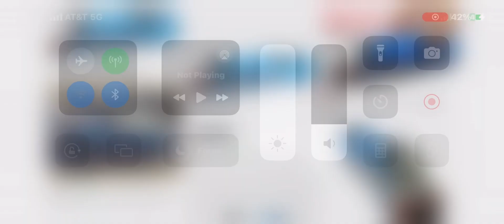What do you think of Bachman Gordon